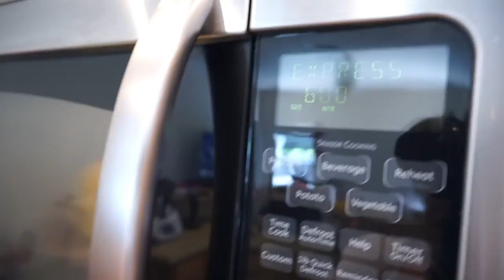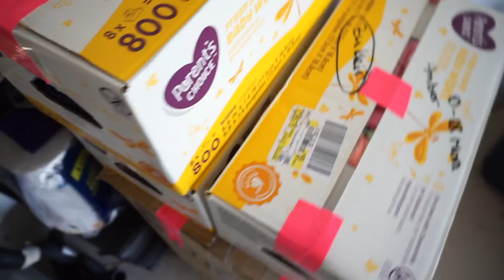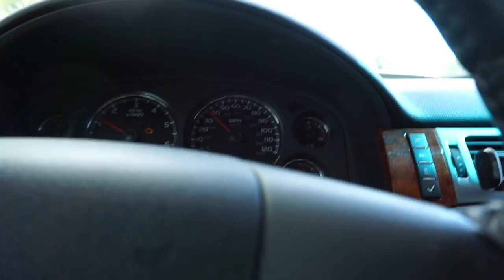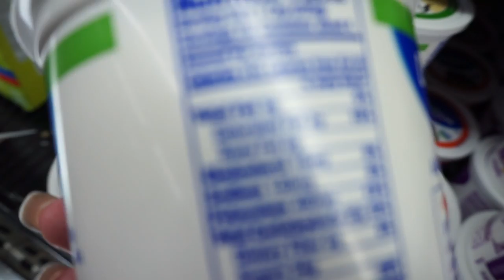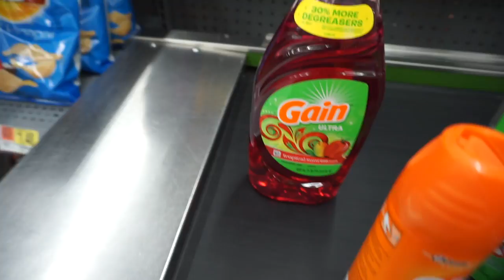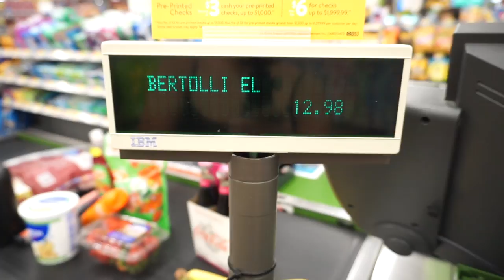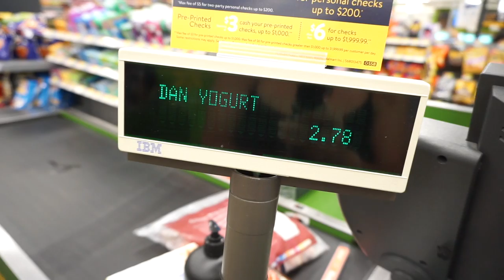Spaghetti Squash aus der Mikrowelle? - Mal fix bei Walmart einkaufen in Cape Coral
Mein Dienstag Nachmittag verlief so ...

P A T R E O N :
Falls ihr mich und den Kanal hier unterstützen möchtet, könnt ihr das HIER tun: